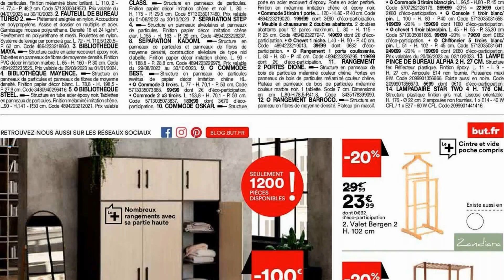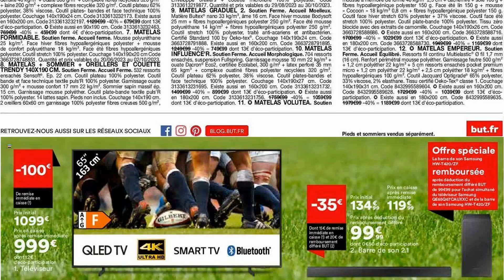catalogue BUT du 29 août au 2 octobre 2023 🌞 Arrivage - FRANCE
🛒🛒NOUVEAU catalogue chez 📍BUT📍 du mardi 29 août au lundi 2 octobre 2023 en FRANCE!